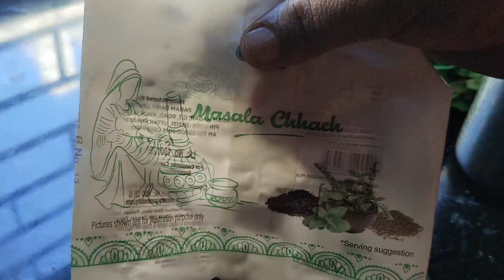जब भी मीठा खाने का मन करें ऐसे बनाएं जलेबी हवाई से भी अच्छी बनेंगे।Jalebi Recipe, Homemade Jalebi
हेलो दोस्तों आज मैं आपके लिए लेकर आई हूं जलेबी की रेसिपी जिससे आप बहुत ही आसान तरीके से घर में जलेबी बना सकते हैं

traditional jalebi recipe,easy jalebi recipe,easy jalebi recipe at home,how to keep jalebi crispy for long time,how to make jalebi recipe,crispy Jalebi recipe,how to make halwai Jaisi jalebi,मैदा की जलेबी बनाने की विधि,कुरकुरी जलेबी बनाने की विधि,jalebi banane ki vidhi,Jalebi banane ka Aasan tarika,Ghar per Jalebi kaise banate hain,Jalebi Kaise banaen,instant Jalebi recipe by maa ki rasoi Anju